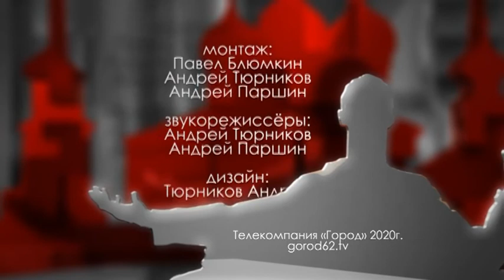Городские встречи 15.09.2020 Валерий Шадский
Художественный руководитель Рязанского театра кукол